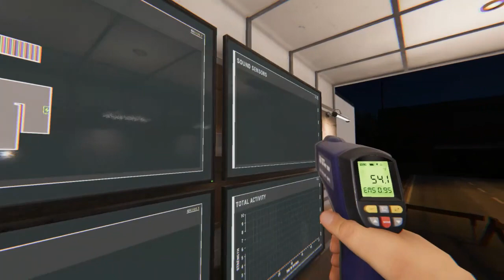I HATE Raiju! -Phasmophobia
This Karen wasn't happy we were in their home! I hate Raiju! (Since playing this, I've encountered a ghost that I find to be WORSE... Who could've beaten Raiju for my #1 most hated ghost in Phasmophobia?! Find out soon...

Phasmophobia Adventures Part 19